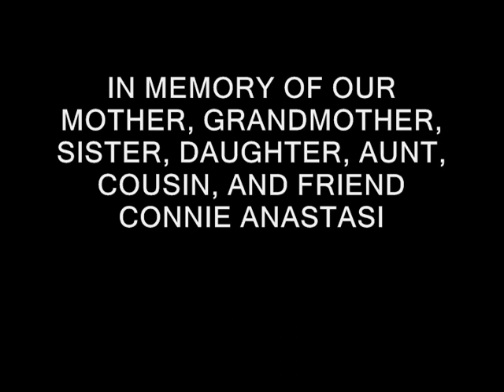My Mother's Hands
NOW YOU CAN BUY LOUISA ANASTASI’S MY MOTHER'S HANDS ON C.D.BABY, ITUNES, AMAZON MUSIC, GOOGLE PLAY, SPOTIFY
GOD BLESS YOU ALL!   SCROLL DOWN FOR LYRICS
My Mothers Hands is a song I had written after my Mother tragically passed away.  I wrote it to help all who have lost someone.  My mother was my  best friend,  mentor, and my heart.  I hope this song brings strength to all who need it.  Made with Love. I am not the owner of all the pictures.         LYRICS BELOW
MOM I STILL FEEL YOUR SMILE
THE WAY YOU LOOKED WHEN I WAS CHILD

YOU HELD ME IN YOUR LOVING ARMS
AND YOU KEPT ME SAFE FROM HEART

YOU'RE MY ANGEL FROM ABOVE
YOU KEPT ME WARM, YOU SHOWED ME LOVE

WITH YOU HANDS IN MINE
ANY MOINTAIN WE CLIMB

WE CLIMBED SO HIGH WE 'D REACH THE SKY
PRAY FOR MY EVERY NIGHT AND DAY

NEVER EVER GO AWAY
I WANT TO KEEP YOU IN MY HEART

I NEVER WANNA BE APART
I SEE MY MOTHERS HANDS
I MISS MY MOTHERS HANDS, OH YEAH

DADDY LOOKS UPS IN THE SKY
YOU THOUGHT YOU'D ALWAYS BE BY HIS SIDE
HE TALKS TO GOD AND I HEAR HIM SAY
WHAT DID MY WIFE, HAVE TO PASSED AWAY

OUR HEARTS ARE BROKEN, THIS IS TRUE
ITS HARD BREATHE WITHOUT YOU
WITH YOUR HAND ON MINE
ANY MOUNTAIN WE CLIMB

IM TRYING HARD NOT TO CRY
HELP ME MOM TO FIND A WAY
TO GET BY EVERY SINGLE DAY